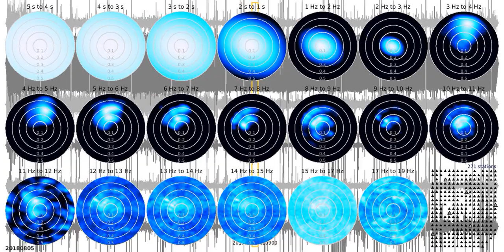fkd tw1080s ns 20180805